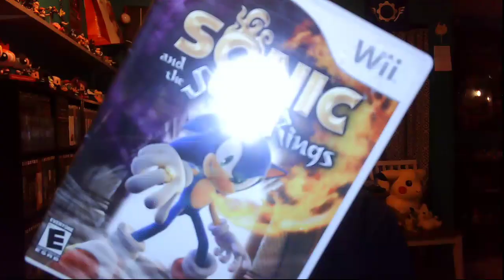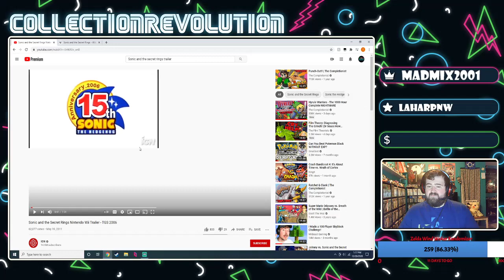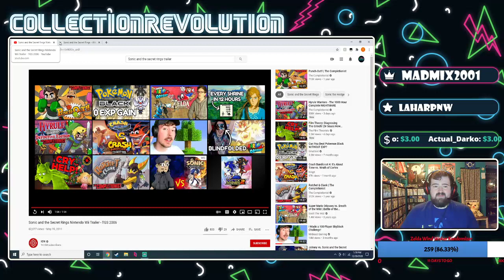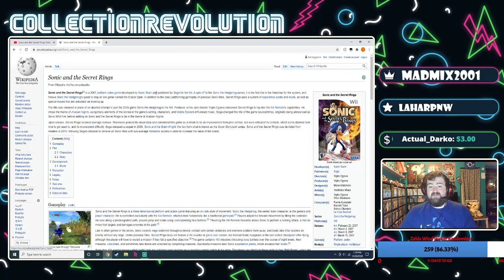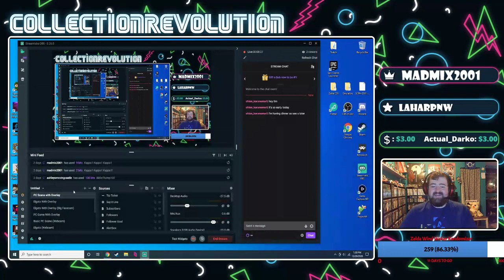Sonic Sunday #7 and 24 Days of Stinkmas Game #21 | Sonic and the Secret Rings | Wii don't like this.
As we get closer to the end of stinkmas we start to really feel the burn of failure. The Will is a console I despise and the games suffer because of how rough the system is.

I have content all over the internet! Click the link tree link for access to my weekly podcast, original youtube channel (The Keep Up) and Twitch page! I stream 4 days a week so feel free to stop by and say "Hey Bro. It's me."